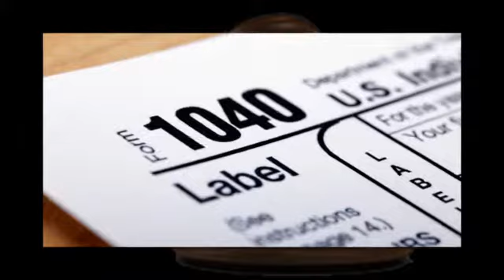Bankruptcy Law | Law Offices of Todd Allison, P.A. and Newell Law Offices, L.L.C.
We know that bankruptcy is daunting -- that's why we're here to help. Talk to us about your situation, and together we'll find a solution.

About Law Offices of Todd Allison, P.A. and Newell Law Offices, L.L.C.:
For over 12 years, Todd Allison and Sarah Newell have been offering clients knowledgeable bankruptcy representation to make sure they can make a step in a new direction toward rebuilding their finances and credit. Ms. Newell and Mr. Allison also have experience with family law and probate law.